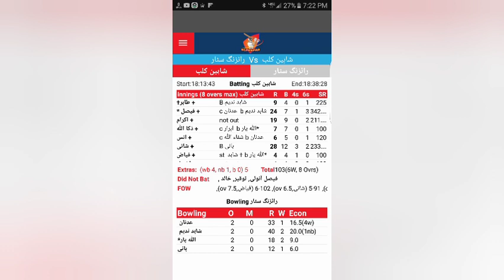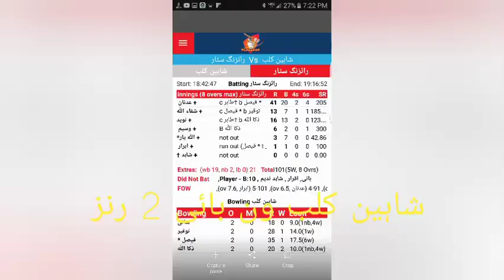Cricket highlights 🇵🇰 cricket match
Live cricket match high lights shaheen club  vs rising club very tough match
And shaheen club won the match by 2 runs